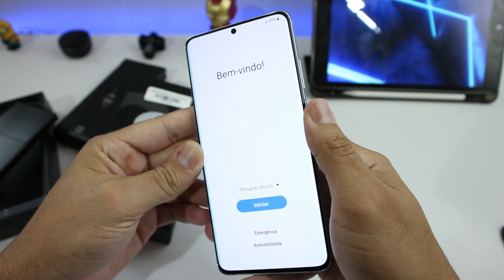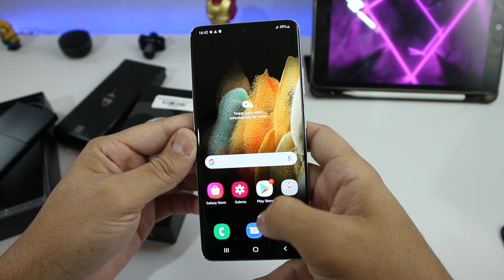Unboxing GALAXY S21 ULTRA em 2023 | Rafael Nunes